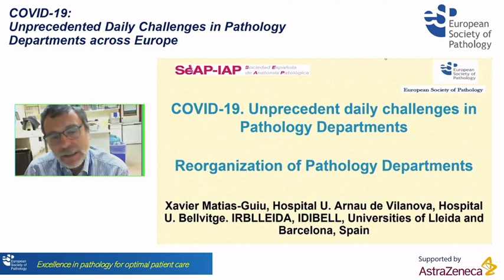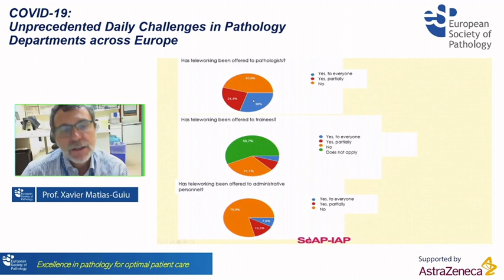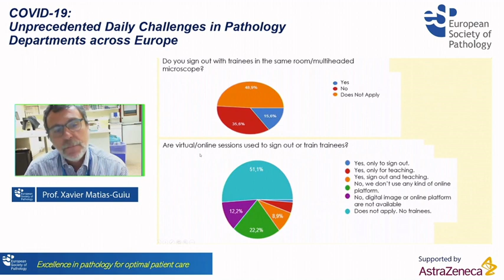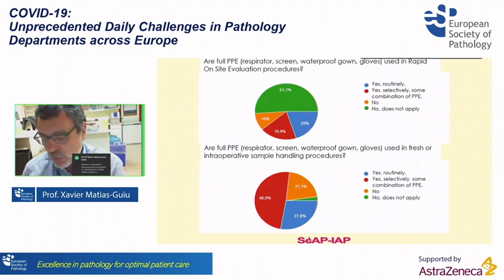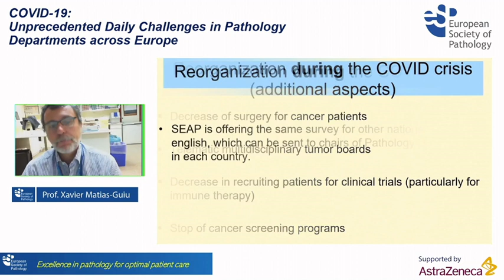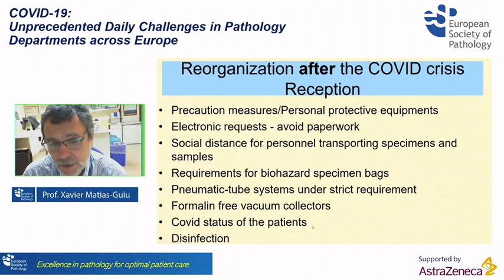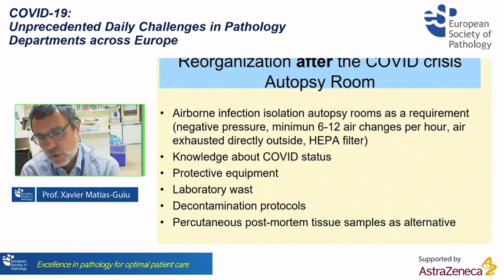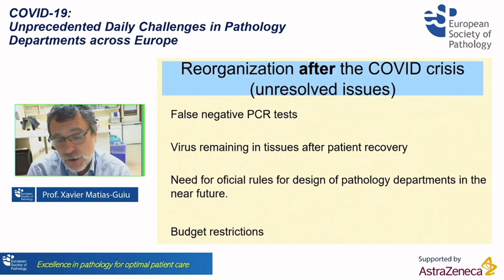Reorganisation of Pathology Departments. X. Matias-Guiu (ES)